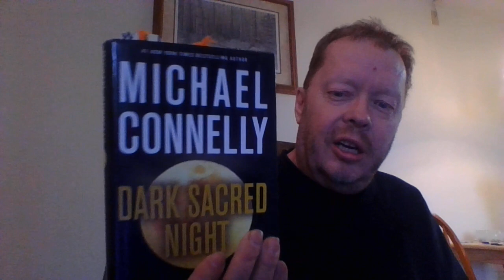Fuchs Naked in the House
5 year YouTube Anniversary
Aunt and Uncle 50th Wedding Anniversary

Books
End Game   David Baldacci
Dark Sacred Night  Michael Connelly

Dollar Tree  Campbell's Soup a good buy